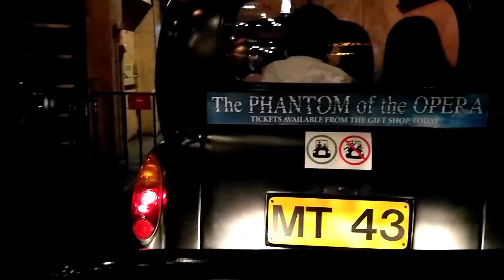Visit to Madame Tussauds | London | Photos & Videos Compilation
Visited Madame Tussauds Museum on my first trip to London. This video contains a few of many photos and videos shot on that day ;-)

Camera: OnePlus 5 Smartphone -16 Megapixel